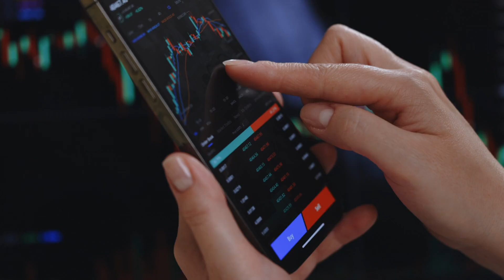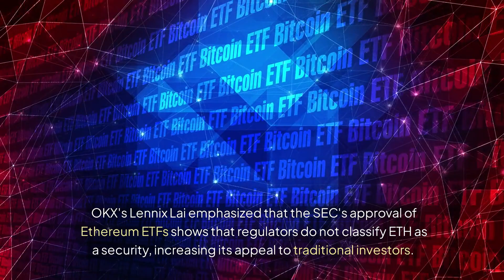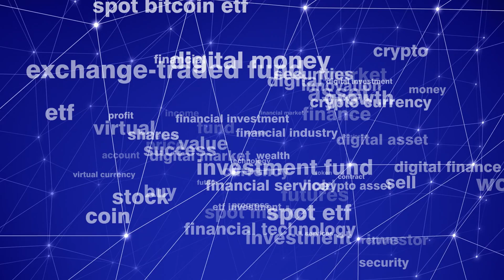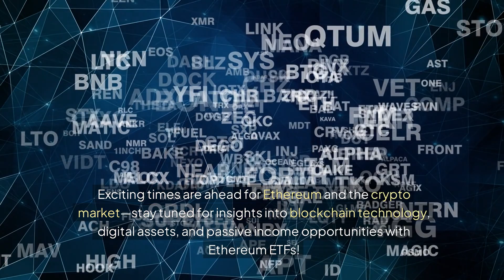Ethereum ETFs: Major Developments & Successes in 2024 - What You Need to Know About Ethereum ETFs!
Ethereum ETFs have made a major impact in the crypto market, with over $1 billion flowing in on the first day of trading. Experts are optimistic about Ethereum's future and the growing institutional interest in the cryptocurrency. This video discusses the success of Ethereum ETFs in 2024, analyzing the significant trades, market response, and long-term implications of these developments. Stay informed about the exciting evolution of Ethereum and the crypto market landscape by watching this insightful video and don't forget to like and subscribe for more updates on Ethereum's growth potential in the coming months.